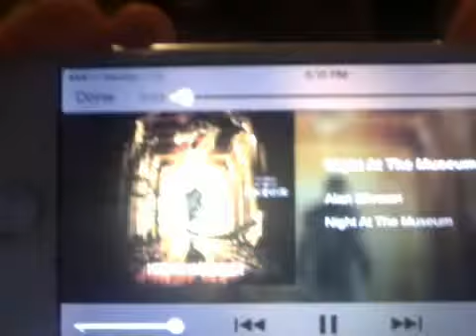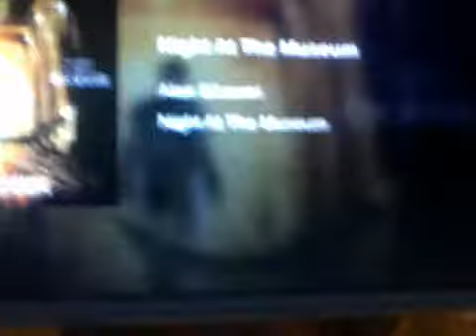Movie Theme #4: "Night at the Museum"